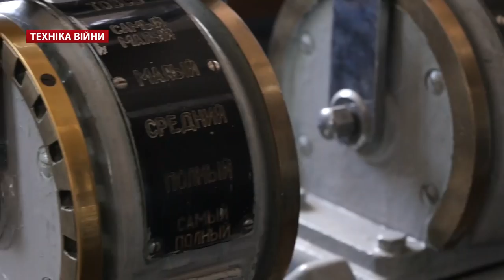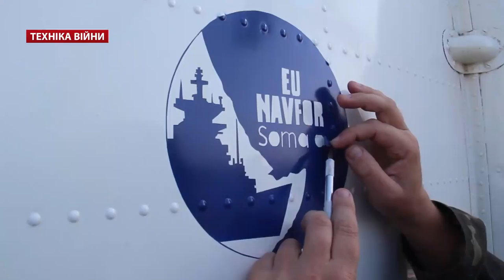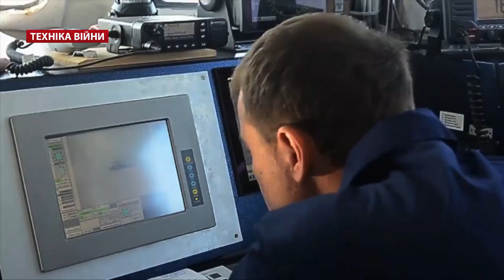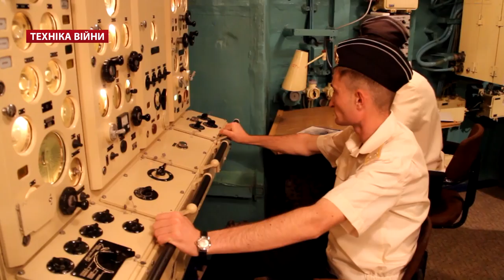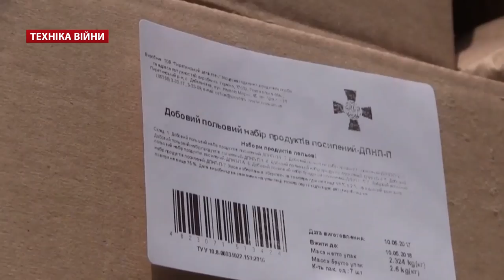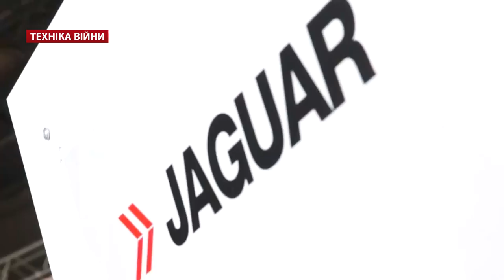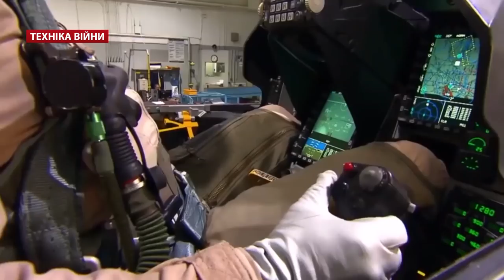ТЕХНІКА ВІЙНИ №87. "Гетьман Сагайдачний". Бойові роботи [ENG SUB]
У випуску:
- Відеоконкурс для воїнів АТО "Моя техніка війни"
- Фрегат "Гетьман Сагайдачний" та Ка-27ПС. 25 років ВМС України
- Відновлення військових об'єктів на Одещині
- Спуск на воду двох бронекатерів "Гюрза-М"
- 50 одиниць Ан-178 для Китаю. Ан-26 для ПС ЗСУ
- Нові правила списання втраченої в АТО техніки
- Випробування ПТРК "Корсар"
- МОУ обирає турецький зв'язок
- Партія нових польових добових наборів або сухпайків
- Підриви автовок в Україні. Полковник ГУР Максим Шаповал
- Вантажівки MTV International 7000MV для Іраку. Бельгія обирає броньовики Jaguar EBRC та Griffon VBMR
- Азербайджан отримав 9К123 "Хризантема-С", ЦВО - 2С19М2 «Мста-С», ЗВО - Т-72Б3М. В Мінську Т-72 врізався у стовп
- F-16 будуватимуть в Індії. Китай придбав у РФ літаки-амфібії Бе-200 та Бе-103. Останній вертоліт H-145M для Німеччини. Лазер Ratheon на AH-64 Apach
- Перший похід авіаносця "Королева Елизавета". Китайський есмінець проекту 055. Кораблі проекту 22160 «Павло Державін» та «Сергій Котов» будують в Керчі
- Бойові роботи. Людиноподібні

Topics:
- Video contest for soldiers ATO "My technique of war"
- Fregat "Getman Sagaidachny" and Ka-27PS. 25 years of the Navy of Ukraine
- Restoration of military facilities in the Odessa region
- The descent into the water of two armored carriers "Gyurza-M"
- 50  units An-178 for China. An-26 for the AF of the Armed Forces
- New rules for writing off lost equipment in ATO
- Tests of the missile Corsair
- The MDU chooses a Turkish connection
- A party of new field daydays or suckers
- Blows up the cars in Ukraine. Colonel GUR Maxim Shapoval
- MTV International 7000MV trucks for Iraq. Belgium selects Jaguar EBRC and Griffon VBMR armored vehicles
- Azerbaijan received 9K123 "Chrysanthemum-C", Central Environmental Protection Agency - 2С19М2 "Masta-C", ZVO-T-72B3M. In Minsk, T-72 crashed into the pillar
- F-16 will be built in India. China has acquired amphibious Be-200 and Be-103 amphibious aircraft in Russia. The latest H-145M helicopter for Germany. Ratheon Laser AH-64 Apach
- The first flight of the aircraft carrier "Queen Elizabeth". Chinese destroyer of project 055. Ships of project 22160 "Pavel Derzhavin" and "Sergey Kotov" are being built in Kerch
- Man-like battle robots